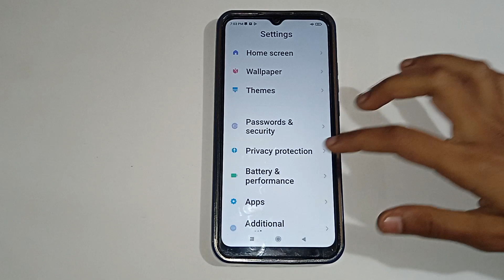display size kaise change kare redmi note 8 Pro, display size setting redmi note 8 Pro